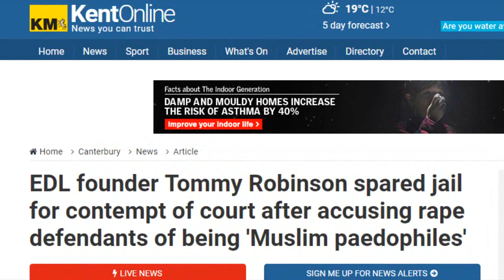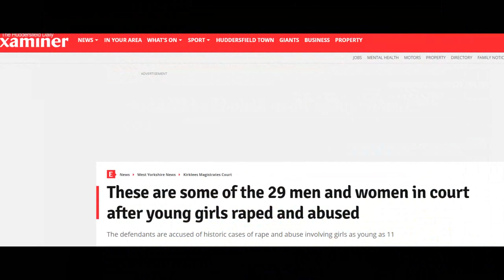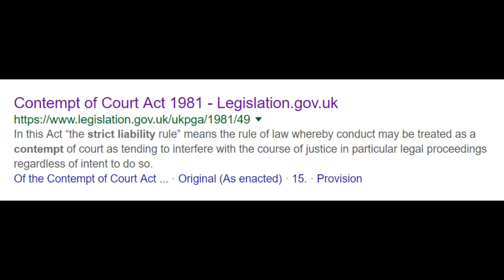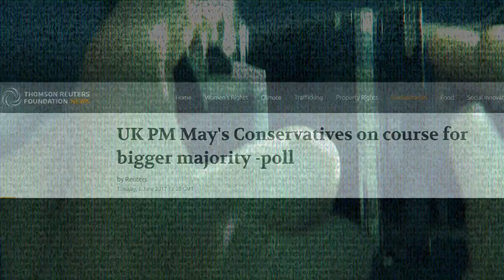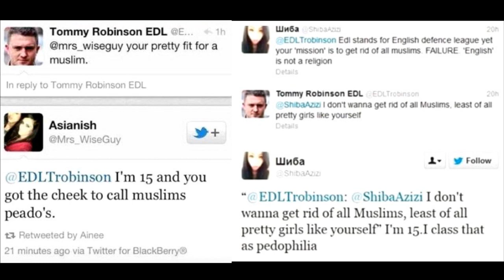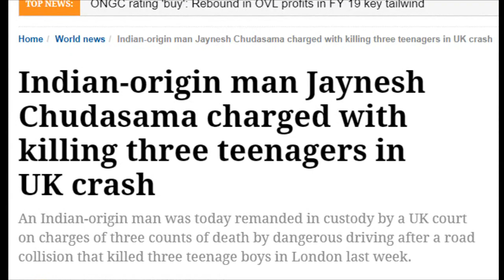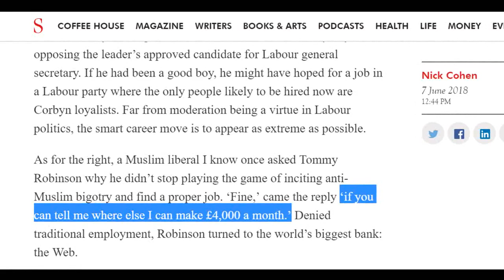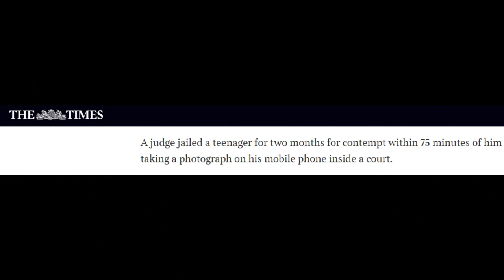Tommy Robinson Protest DEBUNKED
Debunking Saturday’s Free Tommy Robinson protest speakers with facts instead of feelings. Politicians, comedians, grieving mums, and EDL founders, were all wheeled out to reinforce a false narrative that puts Tommy above the law and an anti-Islam message that can only increase tensions. Don’t fall for the divide and conquer agenda!